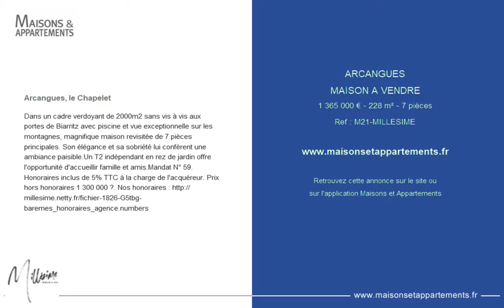ARCANGUES - MAISON A VENDRE - 1 365 000 € - 228 m² - 7 pièces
Référence : M21-MILLESIME

Arcangues, le Chapelet
Dans un cadre verdoyant de 2000m2 sans vis à vis aux portes de Biarritz avec piscine et vue exceptionnelle sur les montagnes, magnifique maison revisitée de 7 pièces principales. Son élégance et sa sobriété lui confèrent une ambiance paisible.
Un T2 indépendant en rez de jardin offre l'opportunité d'accueillir famille et amis.
Mandat N° 59. Honoraires inclus de 5% TTC à la charge de l'acquéreur. Prix hors honoraires 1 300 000 €. Nos honoraires

Cette annonce vous est proposée par l'agence MILLESIME IMMOBILIER